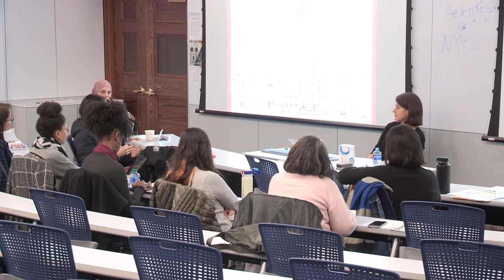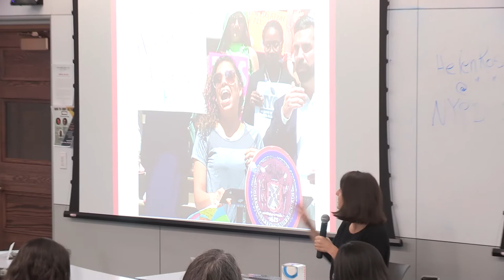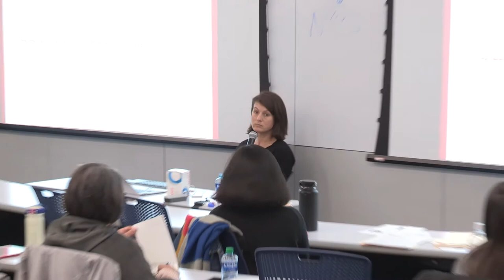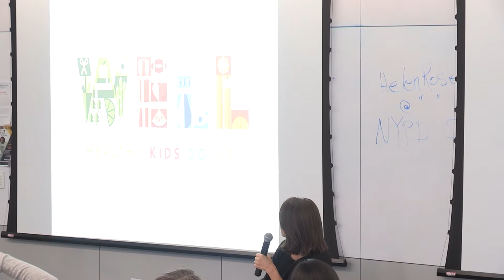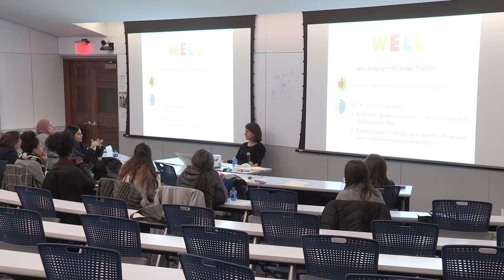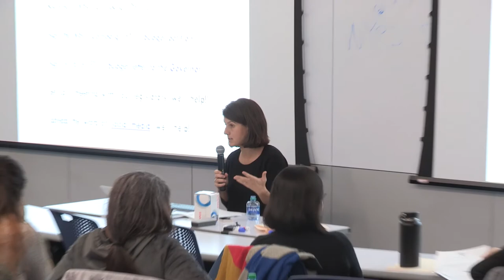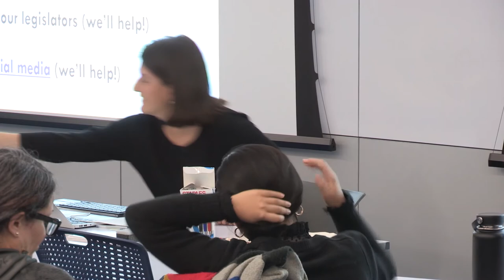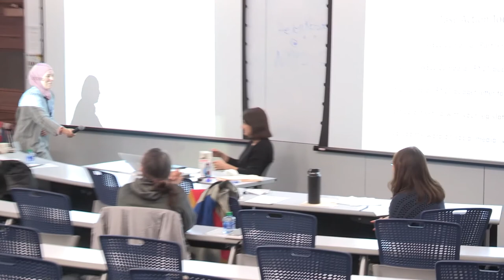Claire Raffel: How to be a Wellness Advocate